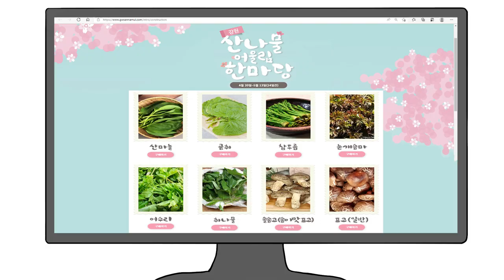죠죠러에게 산나물 영업을 시키면 벌어지는 일(덕력이 폭발한다...)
트위터에서 쌓아온 덕력을 몰빵한(?)
강원도 공식 트위터 담당 주무관의 혼을 담은 애니메이션!!!

끊임없는 야근에 각종 카페인 음료를 달고살며
안구건조증과 만성피로에 시달리는 직장인...
오늘도 쏟아지는 업무로 좌절하며
머리를 싸매고있던 그 때,
모니터에서 들려오는 목소리에 고개를 들어보니!

 [의외! 그것은 산나물! ]
↙ Y YYYY Y YY Y Y ↘

우오오옷!! 느껴져!

요동치는 칼슘!!
혈관에 흐르는 비타민!!

항산화성분과 눈에 좋은 성분도 가득한 강원도 산나물을
20% 정도 저렴한 가격에 구매할 수 있는
"강원 산나물 한마당"이 5월 13일까지 진행됩니다!
산마늘(명이나물), 참두릅, 곰취, 눈개승마 등등
향긋하고 신선한 산나물 구매하시고
피로회복하세요!💪